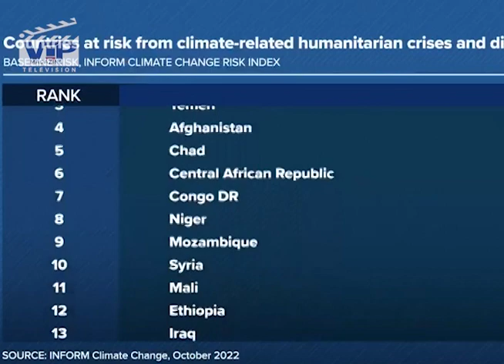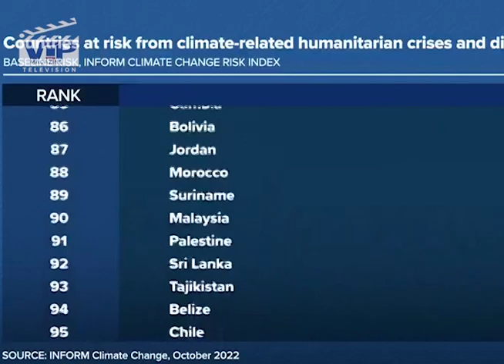COP 27 Outcome for African countries